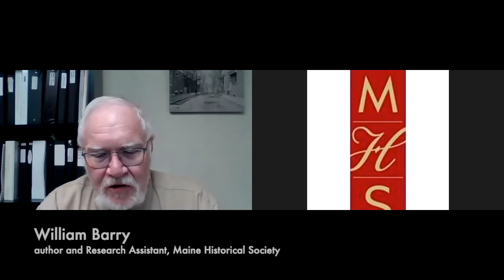Ghosts of Pineland, a talk with William Barry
Historian William David Barry discusses the evolution of Pineland from its origins at the dawn of the 20th century as a home for Maine’s so called “feeble minded” citizens (later termed special needs individuals) and his years fresh out of the university as a teacher’s aid at Pineland.  He also highlights the books, Pineland’s Past: The First Hundred Years by journalist Richard S. Kimball (Libra Foundation, 2001) and Voices of Pineland: Eugenics, Social Reform and Legacy of “feeble mindedness” in Maine by University of Southern Maine Professor Stephen P. Murphy (Information Age Publishing Inc., 2011).
The talk does not address the present 1000-acre recreation center and farm, but provides a useful overview of special care attitudes in Maine against the international backdrop, and points out archival material in institutions around the state.